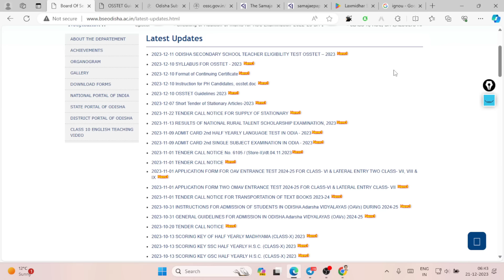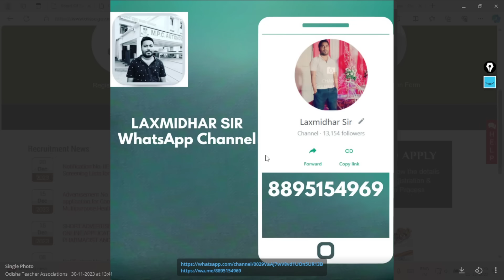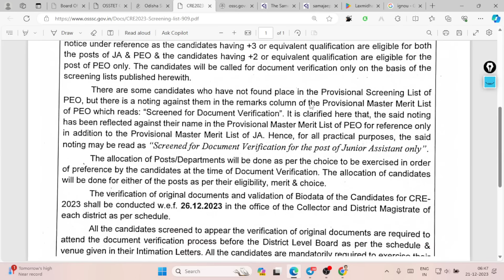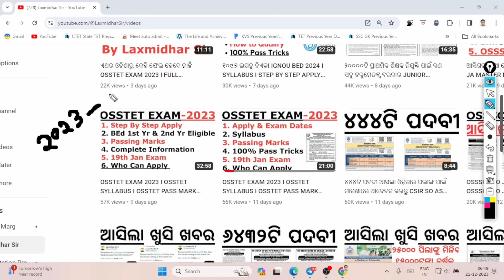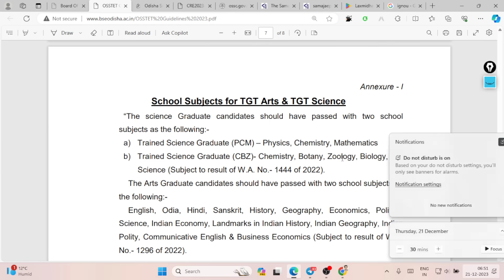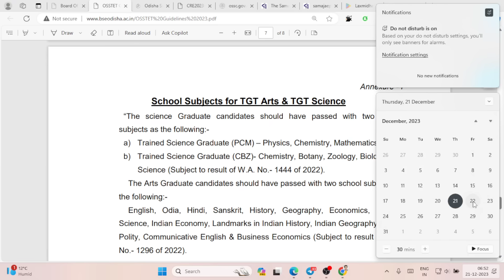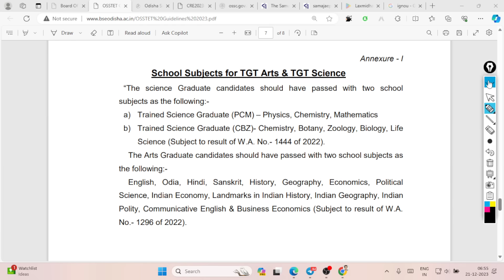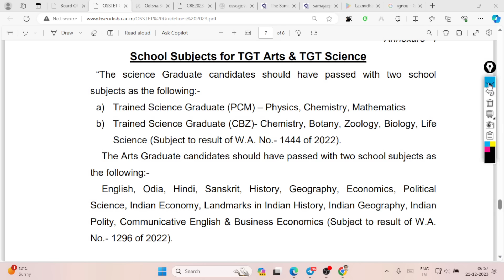ଆସିଲା ନୂଆ ନିୟମ I ଓଡ଼ିଶାର ପିଲାଙ୍କ ପାଇଁ ଶେଷ ସୁଯୋଗ Odisha Govt New Updates I OSSSC I OSSC I OSSTET I